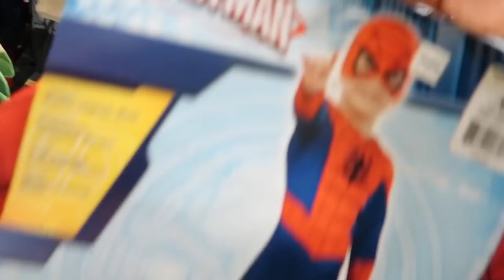BABY DOESN'T WANT SHOTS!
❤️ In This Video: Just sharing my journey and speaking my truth, Isaac gets his 4 month shots and tells us how he feels LOL, a shopping trip with my friends and a night at the park! Make sure to check out Niesha's book ADULTERY

My name is Tierra. I am 23. I started this youtube channel to connect with others, share my truths and document my life! We are an army family currently stationed at Fort Riley, Kansas and I take you on this journey with me as an army wife and stay at home mom.